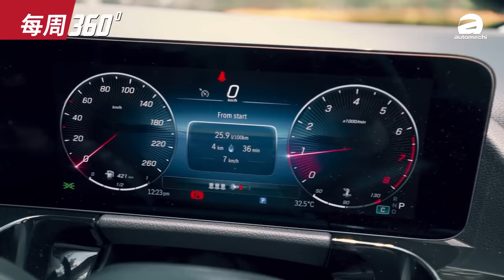Proton X50 会不会有？吉利缤越中国更换1.5L四缸自然进气引擎！（每周360）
1.Volkswagen继续开发全新内燃机引擎
2.Mercedes-Benz GLA250小改款大马发布
3.Chery在我国全新工厂开幕
4.Proton累计销量突破5,000,000大关
5.吉利缤越更换1.5L四缸自然进气引擎